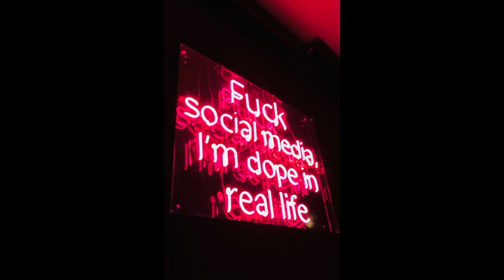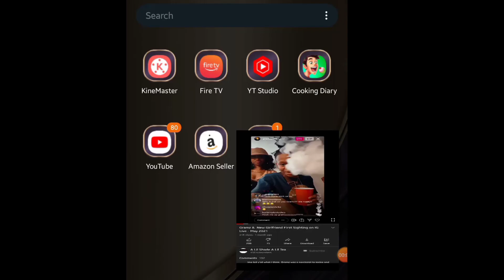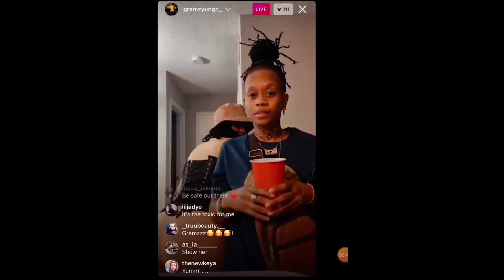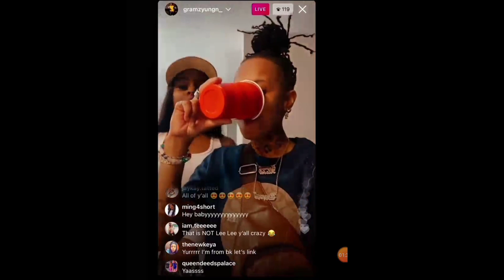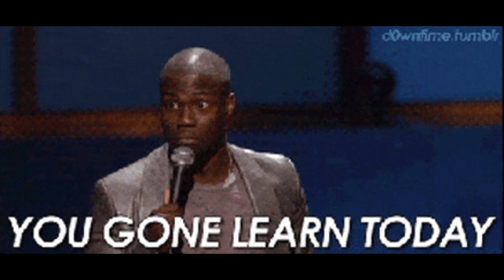Life of Leelee & Gramz Yungn End Trauma Bond A Mess/Gramz Has A new Boo Avery an So does LeeLee ‼️